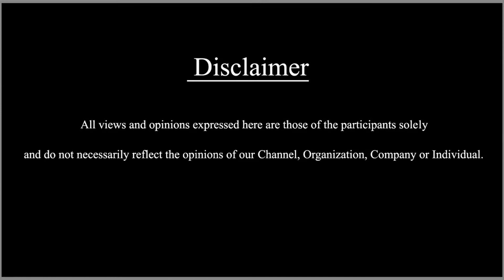ಮಾಜಿ ಮುಖ್ಯಮಂತ್ರಿ SMKಗೆ ಜನ್ಮದಿನದ ಸಂಭ್ರಮ || SDC World Kannada